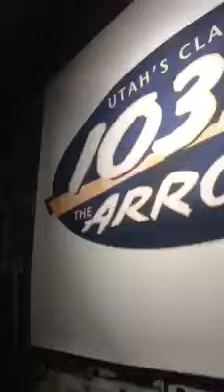Guitars Guitars and more Guitars 04/15/2015